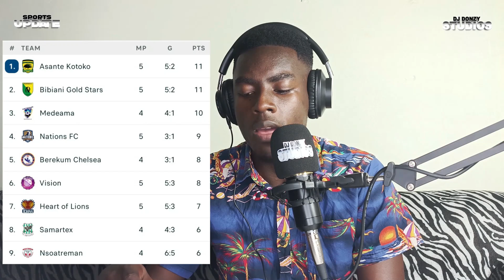2024 Betpawa Premier League and Division One League matches, fixtures, and table over the weekend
2024/2025 Betpawa Premier League and Division One League matches, fixtures